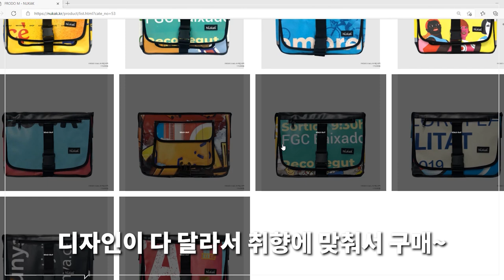[대량리뷰] 여름 코디의 완성은 가방! 남자 가방 추천 (메신저백, 힙색, 크로스백)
오늘은 제 취향이 반영된 가방 추천 영상입니다!!
아무래도 제 취향이 많이 반영되었기에
조금은 부담스러울 수 있지만ㅎㅎ

그래도 여름에 프린팅 티셔츠를 많이 입으시니
요런 유니크한 디자인의 가방들도 함께 코디하시면
포인트도 되고 조금 더 재밌는 코디하실 수 있을거 같아요!

(2) [누깍] FRODO INN 프로도 타이어 이너튜브 M 메신저백

(5) [캑터스 소잉클럽] 반다나 사코슈 Size.02 (네이비)

(6) [캑터스 소잉클럽] 반다나 사코슈 Size.01 (블랙)

0:00 오프닝
0:31 누깍
2:13 누깍 - 코디
2:25 누깍2
3:29 누깍2 - 코디
3:39 리빌드 프로젝트
4:32 리빌드 프로젝트 - 코디
4:45 리빌드 프로젝트2
5:25 리빌드 프로젝트2 - 코디
5:37 캑터스 소잉 클럽
6:55 캑터스 소잉 클럽 - 코디
7:17 엔딩